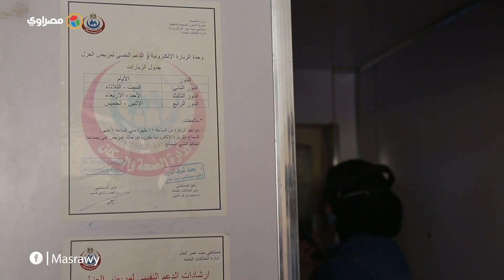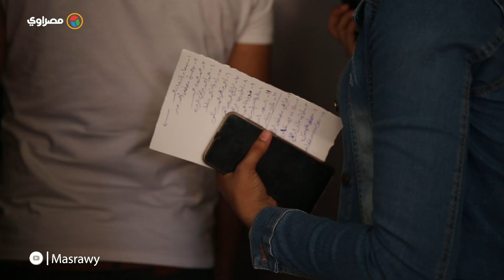التواصل "صوت وصورة".. زيارة إلكترونية لمُصابي كورونا وذويهم في مستشفى ميت غمر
تقرير: شروق غنيم